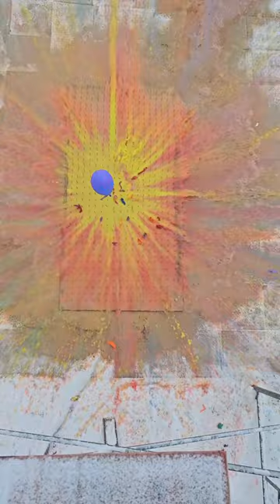🎈Crushing Crunchy & Soft Things ! Breaking Glass Bottles🔥